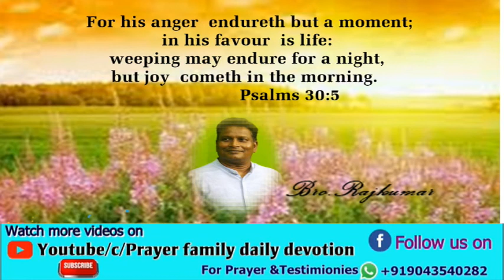Prayer family daily devotion in English, Psalms 30:5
For his anger  endureth but a moment;
 in his favour  is life:
 weeping may endure for a night,
but joy  cometh in the morning.
                  Psalms 30:5

About.